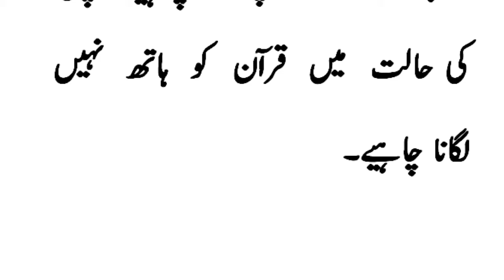meri Pasandida Kitaab/ My favourite Book Essay/Urdu Essay/Meri Pasandeeda Kitab Urdu Essay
This video will help you to write an essay on Meri Pasandida KItab

Essay Mehnat ki Azmat:
                                ttps://youtu.be/Xu4ASTHY25U